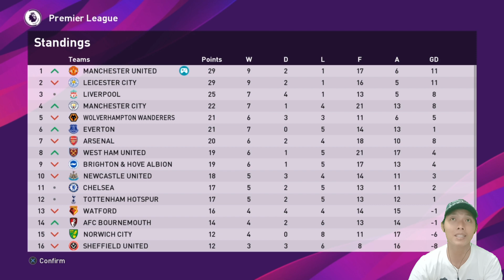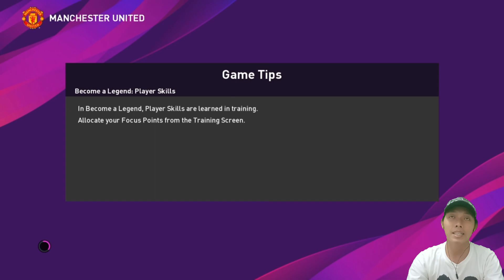Egy dalam kondisi kurang fit. PES 2020 Indonesia Become A Legend Egy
Sejauh ini performa MU luar biasa di liga.. mereka mencatatkan winning streak sekaligus berada di puncak klasemen.. tetapi egy justru sedang berada pada kondisi yang kurang fit, mampukah egy terus membawa MU terbang tinggi? yuk tonton video nya ya..

Jadwal Upload
- Series Barcelona dan Birmingham City: senin - minggu, jam 7 malam (gantian)
- Series Egy M.V dan Create player: senin - minggu, jam 4 sore (gantian)